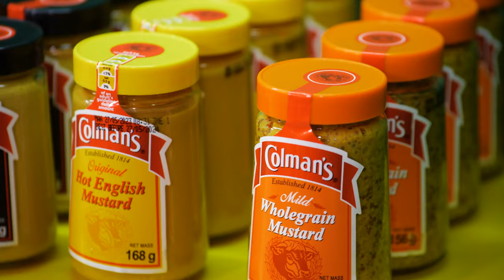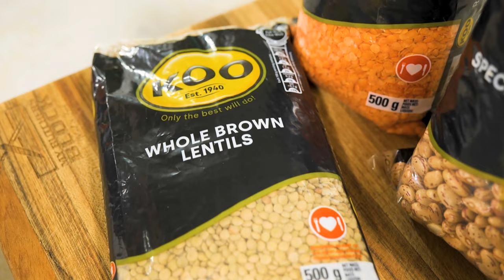Colour Your Plate With KOO Season 3 - Green Split Beans - Episode 2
This week, our hero ingredient is our KOO Green Split Peas. Let’s see how the new contestants apply their culinary creativity to prepare a mouth-watering meat-free dinner, worthy of R500 000 and the title of Mzansi's Next Cooking Star! ⭐